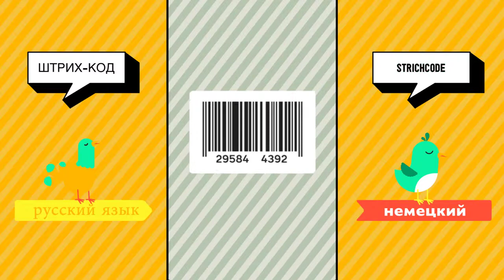русский ➜ Немецкий - Супермаркет